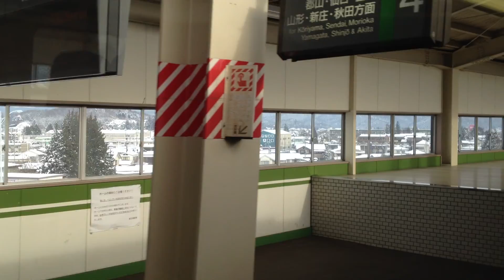東北新幹線 E4系 車窓 新白河→郡山/Maxやまびこ203号